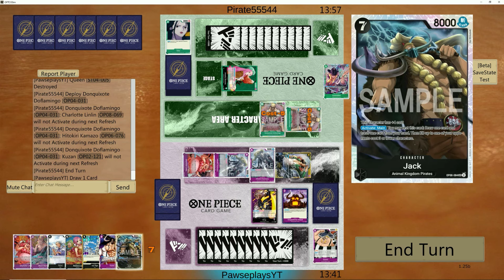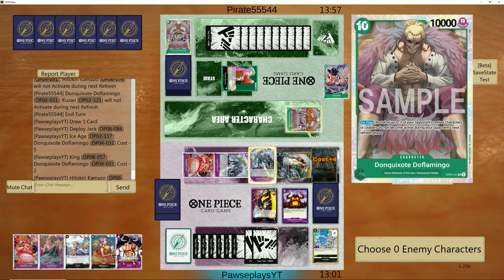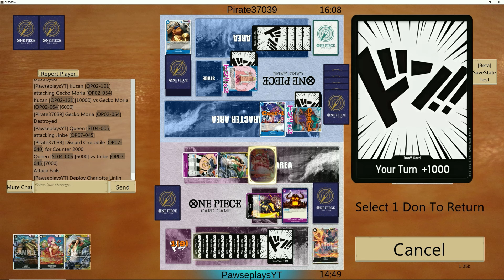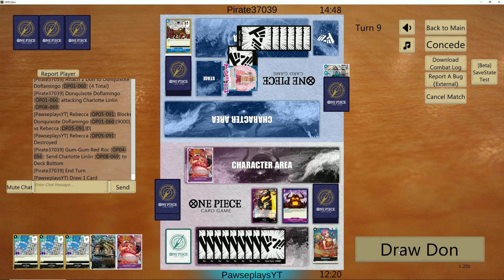OP08 Best King Deck | Off Meta Sleeper | One Piece TCG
Welcome team, today we take a peak at King in OP08! Which is one of the most difficult leaders to build in the format! How does he stack up against Doflamingo, Bonney and maybe BY luffy?

PLAYMATS!

Matches
Intro 0:00
Game 1 13:47
Game 2 22:06
Game 3 44:00
Game 4 53:23
Outro